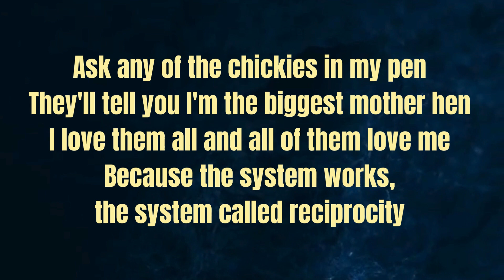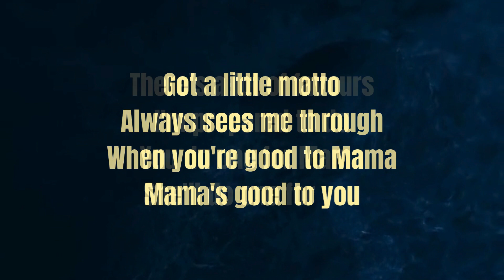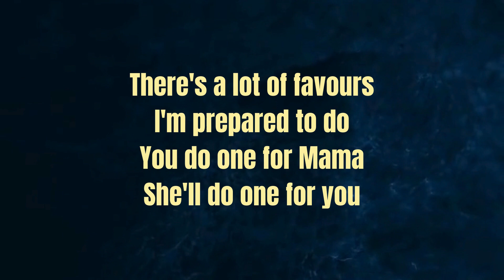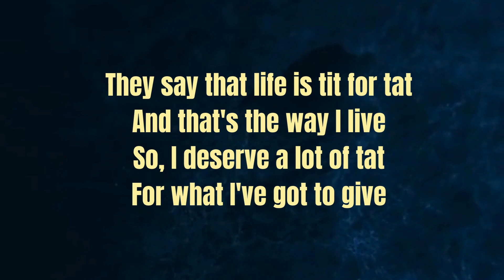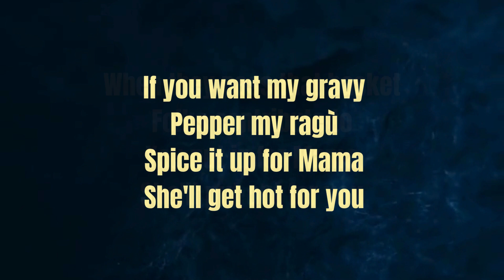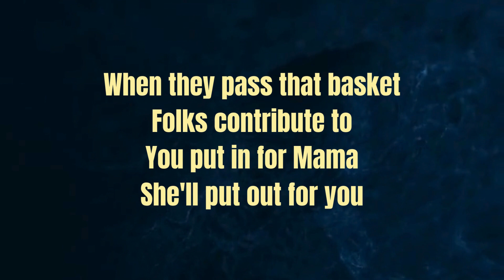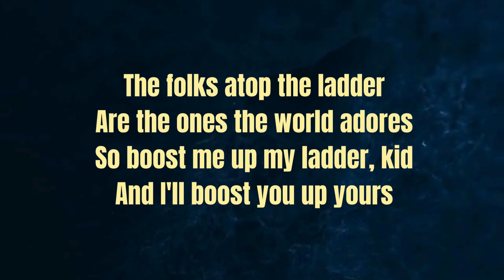When you're good to Mama Chicago London lyrics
And now, ladies and gentlemen
The Keeper of the Keys, the Countess of the Clink
The Mistress of Murderers Row
Matron Mama Morton
Ask any of the chickies in my pen
They'll tell you I'm the biggest mother hen
I love them all and all of them love me
Because the system works, the system called reciprocity
Got a little motto
Always sees me through
When you're good to Mama
Mama's good to you
There's a lot of favors
I'm prepared to do
You do one for Mama
She'll do one for you